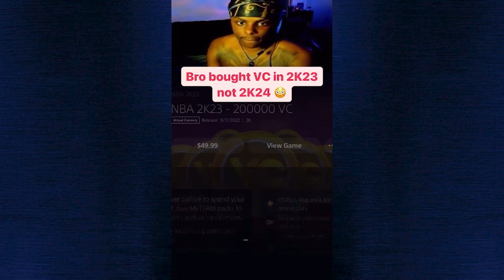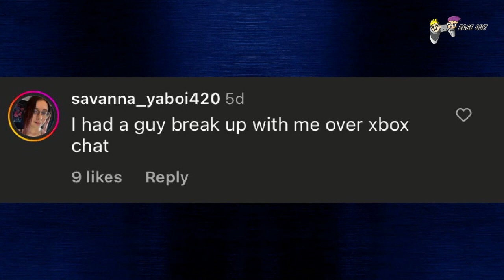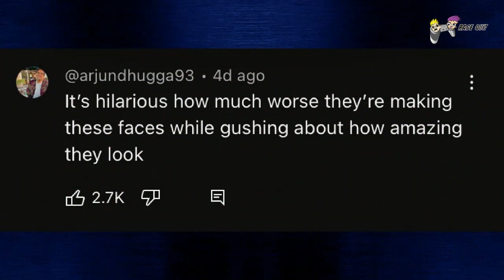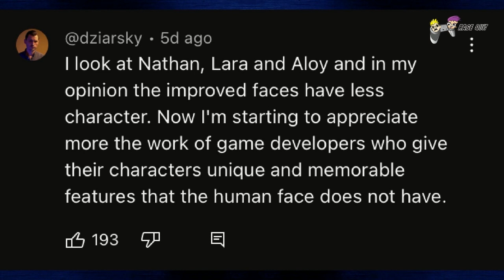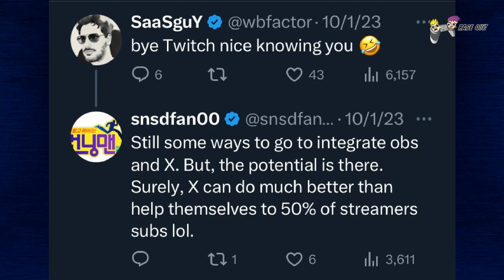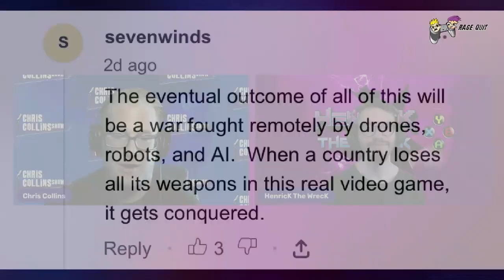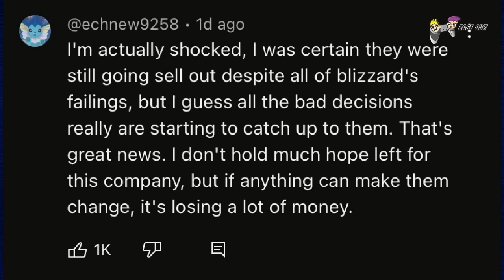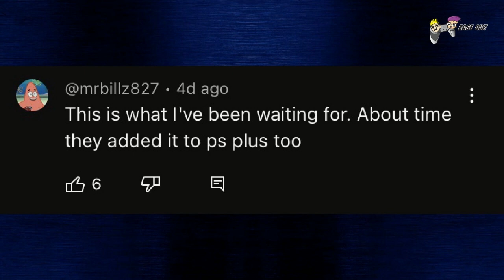Episode 305: AI-Filtered Video Game Faces, PS PLUS Adds Movies & BLIZZCON Ticket Drama | Rage Quit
Are you ready for an action-packed journey through the world of gaming? Well, you're in for a treat because in the latest episode of RAGE QUIT: Video Game Talk Show, Chris Collins and HenricK The WrecK are here to take you on an adventure like no other! 🚀

🔫 COUNTER STRIKE 2 Showdown 🎯

Our journey begins with an epic showdown as we dive into "COUNTER STRIKE 2" on the PAUSE OR REPEAT segment. It's time to pick your weapon and gear up for an intense battle that will keep you at the edge of your seat. 🕹️

📜 Decoding Mysterious PATCH NOTES 🤔

Gaming updates can be both thrilling and nerve-wracking. That's why we're here to unravel the PATCH NOTES that have been making waves in the gaming community. What new features and changes are in store for players? 📜

👾 AI-Filtered Video Game Faces Drama 😡🤖

Ever wondered why "Everybody Hates This YouTube Channel's AI-Filtered Video Game Faces"? We've got the inside scoop on the drama that's been brewing. Join us as we dissect the controversies and stories behind the scenes. 🎥

🚗🚀 Elon Musk's Gaming Revolution

Elon Musk is never one to shy away from innovation. His X 'everything app' push continues, and we're here to discuss his latest venture into video game streaming. Get ready for a game-changer that could reshape the gaming landscape! 🎮

💪🪖 Soldier Training in the Military Metaverse

Step into the future as we explore the Military Metaverse, a concept that's like a multiplayer video game brought to life. Soldiers are training using augmented reality and AI, and we'll give you an exclusive look into this cutting-edge technology. 🌐

In a surprising twist, Blizzcon Tickets have failed to sell out for the first time ever. What could this mean for one of the most anticipated gaming events of the year? We'll discuss the implications and possibilities. 🧙‍♂️🎫

🎥🍿 PlayStation Plus Premium/Deluxe: Gaming and Movie Magic

Gaming and movies collide as PlayStation Plus Premium/Deluxe adds movies through the new Sony Pictures Core App. Get ready for a thrilling mix of entertainment that will keep you glued to your screens. 🎬🍿

Don't miss out on the excitement! Join us on RAGE QUIT: Video Game Talk Show as we explore these gaming worlds and more. It's time to level up your gaming knowledge and be a part of the discussion. 📺🎙️

Tune in, share your thoughts, and join the conversation as we celebrate all things gaming. RAGE QUIT is your portal to the heart of the gaming universe! 🌌🎮 See you at RAGE QUIT every Tuesday at 10am PST! 🌌👾

Check us out ChrisCollinsShow